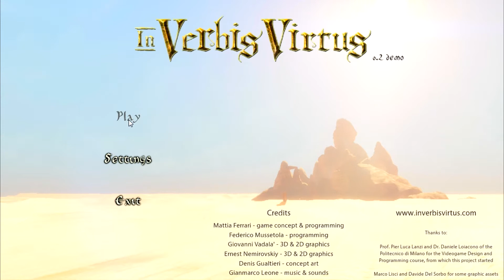In Verbis Virtus EP 1 - Magic Voice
An Indie First-person game that uses a microphone.